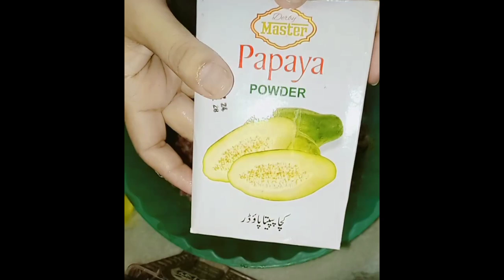Beef Chapli Kabab Easy Recipe چپلی کباب آسان ریسپی😋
beef Chapli Kabab#Shami Kabab#Chicken Kabab recipe by Mehakali#video#viral#food

چپلی کباب 😋

assalam walekum 20 Chapli Kabab easy recipe make at home enjoy the family and get together tasty Chapli Kabab recipe by Mehakali the world best recipe pakistan 👍👍👍